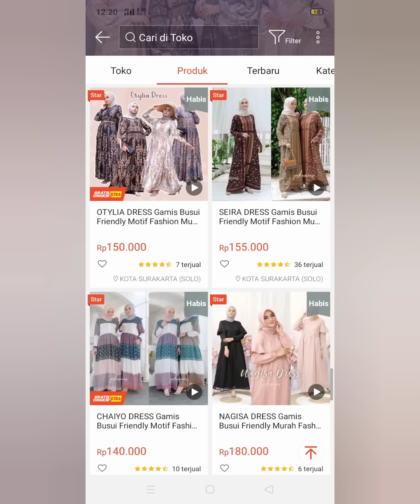Harga Model Baju Gamis Terbaru Merek Yosheviens Solo | latest long dress for ladies 2021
gamis modern terbaru tinggal klik link berikut untuk tertuju ketokonya no WhatsApp admin toko udah disampaikan di akhir Vidio ya 🥰
dan ada beberapa link toko yang ngejual barang-barang diantaranya :
1.Pakaian wanita

Tinggal klik aja ya dan ini murah banget rel picture tentunya 🥰